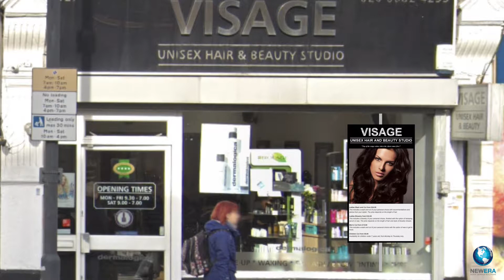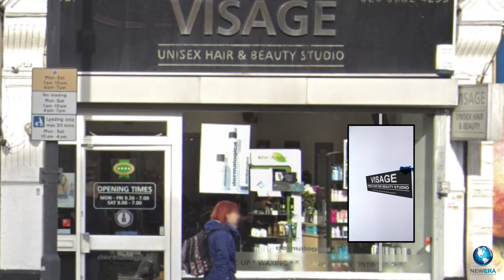Visage Hair & Beauty Artist Impression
Here is one of our artist impressions of a high brightness Digital Screen Installation at Visage Hair & Beauty Salon in London. As you can see from the video, we can create cutting edge, unique artworks to suit each business.